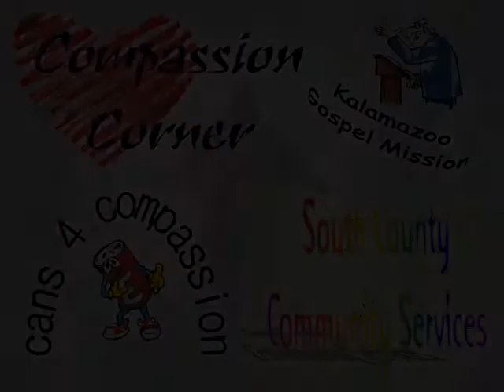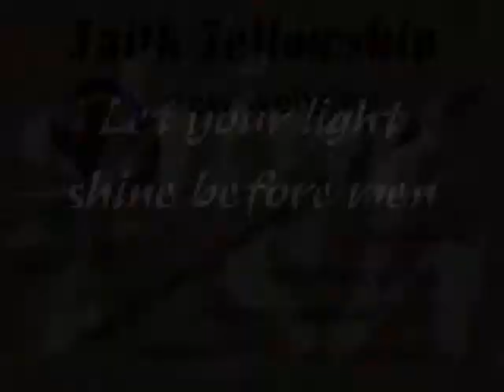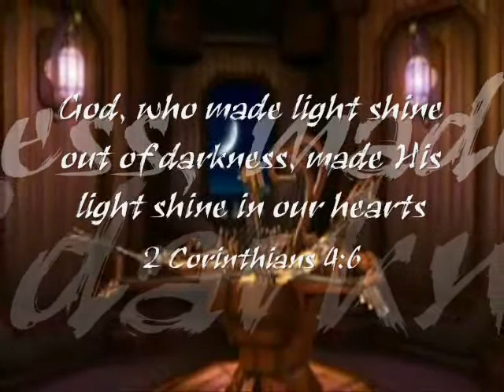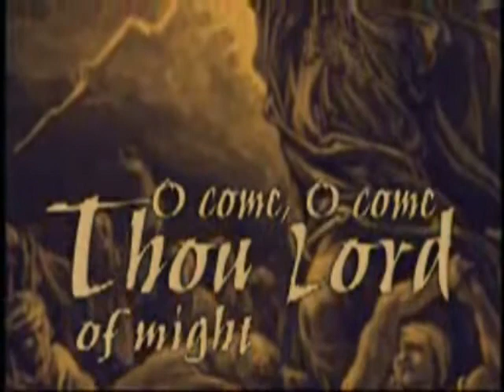Jesus: Light of the World (robotic guitar)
robotic guitars revealing Christ as the Light of the World